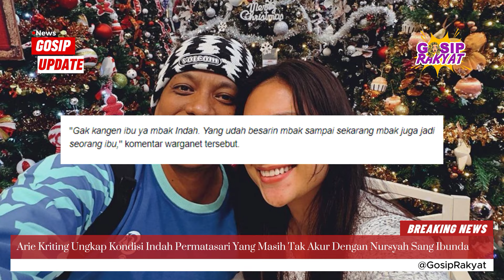Arie Kriting Ungkap Kondisi Indah Permatasari Yang Masih Tak Akur Dengan Nursyah Sang Ibunda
Arie Kriting Ungkap Kondisi Indah Permatasari Yang Masih Tak Akur Dengan Nursyah Sang Ibunda - Gosip Terbaru